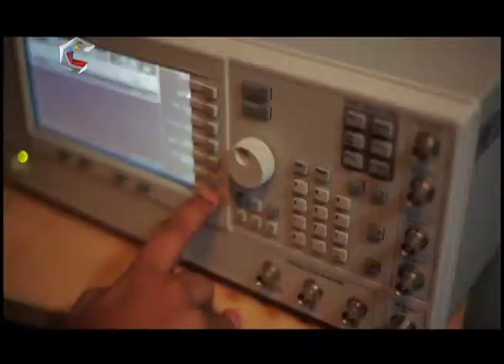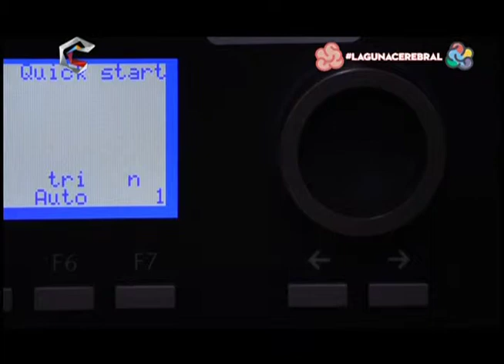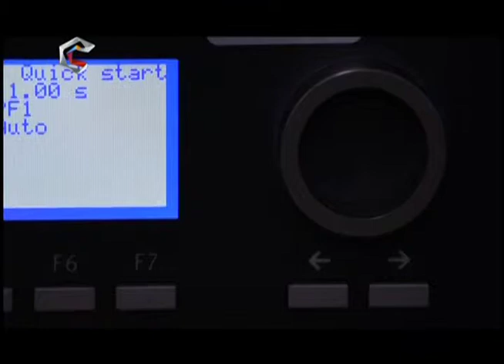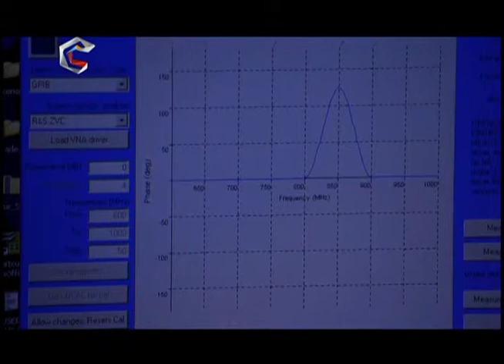ConCiencia Tv - Servicio 23.05 TDA (Independencia Tecnológica) Parte 2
Primer episodio de la tercera temporada del programa emitido por ConCiencia Tv "Independencia Tecnológica", donde repasaremos las actividades que realiza el CENDIT (Centro Nacional de Desarrollo e Investigación en Telecomunicaciones) en materia de investigación y desarrollo tecnológico.

Material grabado de ConCiencia Tv (Servicio 23.05) transmitido y emitido a través del sistema de Televisión Digital Abierta en Venezuela, con decodificador NOVATECH modelo T207.

Créditos a sus respectivos autores. Material grabado y publicado sin ánimo de lucro.